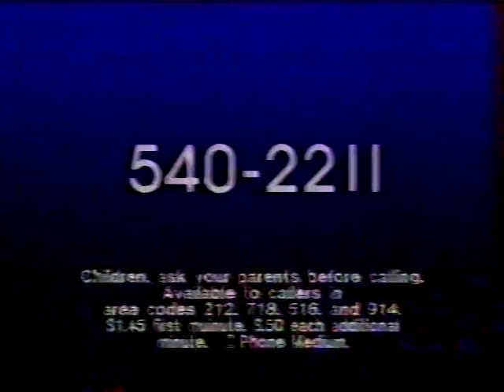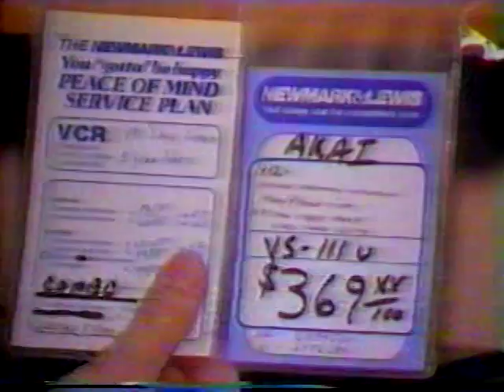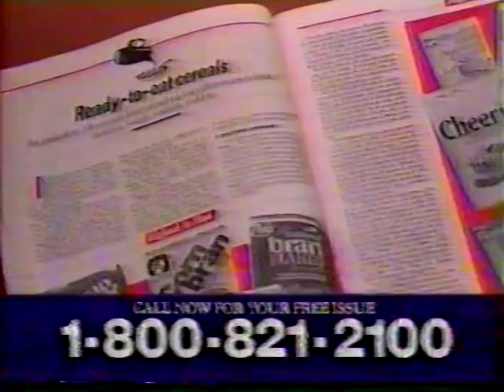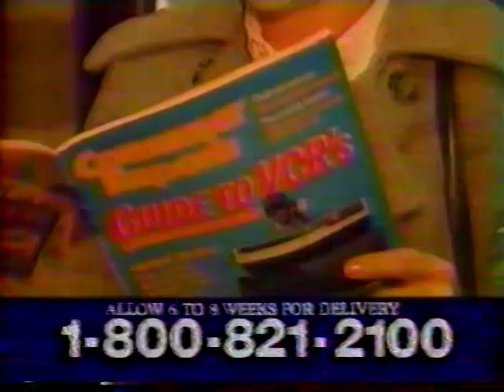Lewis M Feder, MD special appearance. The Richard Bey TV Show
Dr Feder performing sclerotherapy for treatment of varicose and spider veins.